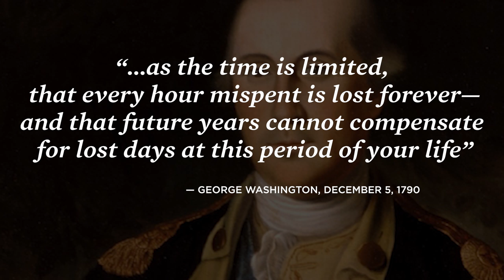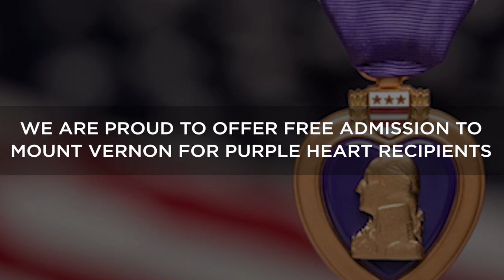Purple Heart Day: Lieutenant Colonel Matthew Kutilek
United States Marine Lieutenant Colonel Matthew Kutilek, a Purple Heart recipient,  shares his story of service, sacrifice, and triumph serving in Iraq and Afganistan.

Lieutenant Kutilek will be the keynote speaker at Mount Vernon's Purple Heart Commemoration on August 10, 2019.  All are welcome to join us as we honor new recipients of this distinguished award.